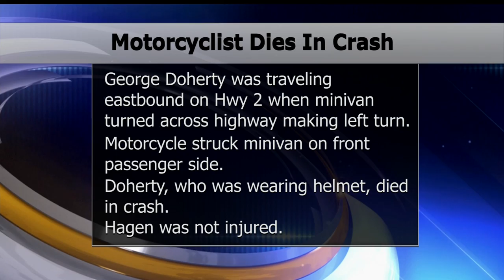Highway 2 Motorcycle Crash Kills Manitoba Man